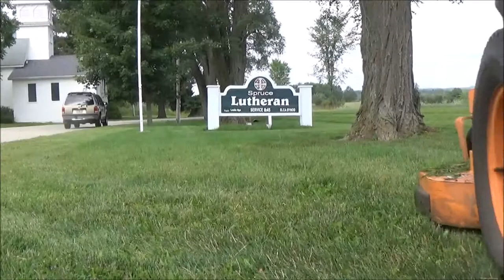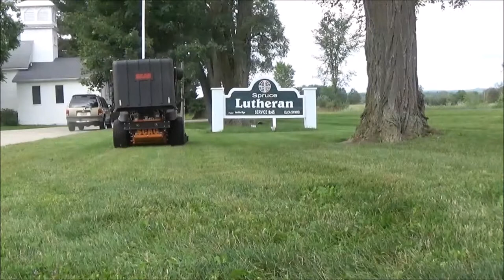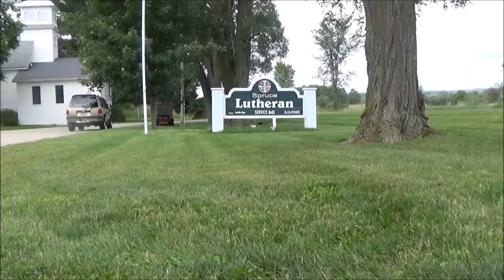Mowing big yards with the Tiger Cub and Tiger Cat, Today's Events Vlog 9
Welcome to Marksmisfitworld. Follow Vicki and I as we live our lawn care life.

Amazon links to equipment we use.

Echo Pas-225VP
Paddle attachment
Hedge trimmer attachment
Makita String trimmer
Echo CS-352 chain saw
No spill gas cans
3M ear plugs
Husqvarna trimmer string
Fiskars Lopper
Fiskars Gardening Bag
CRYKET LED Flashlight 6437
RZ Face Mask
Weather tech floor mats
Rackem gate assist

Camera

Canon Vixia HF R800

Equipment that we use in lawn care and snow removal.

Western Ultra Mount mid weight poly plow

2016 Scag Tiger Cat

2010 Scag Tiger Cub

DR Leaf and Lawn Vac

Mark's Lawn Care